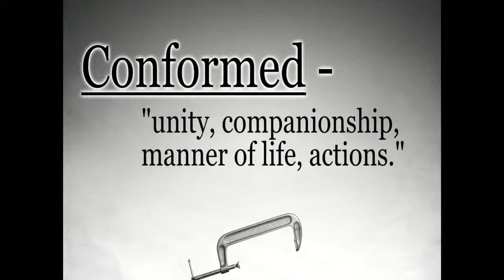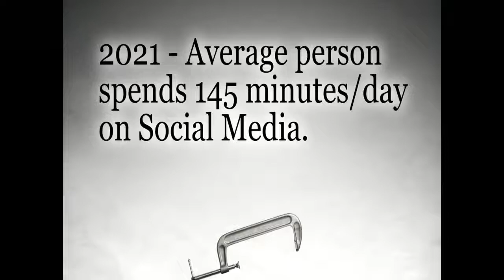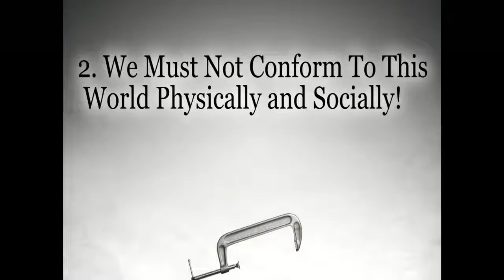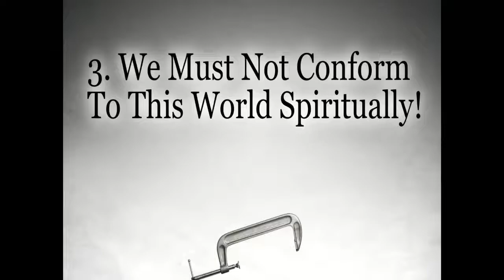Resist the Squeez pt2